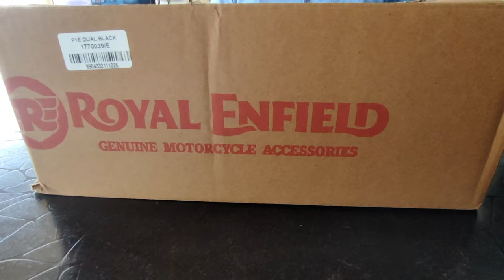Royal Enfield GT 650 Accessories ड्यूल सीट काउल || Gt 650 dual seat cowl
swing-arm bobbins to place your GT  650 on paddock stands. They help with cleaning

My Equipment for Video 📷 Making - GT Neo 2 Mobile

Mahendra Gupta - Umaria M.P

Product Description

Step into the classic café racer lifestyle. Add the colour coordinated painted seat cowl to the Dual Touring Seat